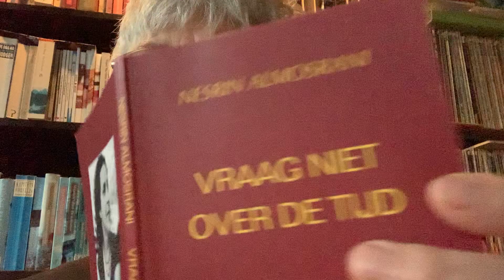Conny leest voor - Nu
Conny Reijngoudt, directeur-bestuurder van Bibliotheek aan den IJssel, leest voor uit de gedichtenbundel 'Vraag niet over de tijd' van Nesrin Almosrani. Vandaag het gedicht 'Nu'